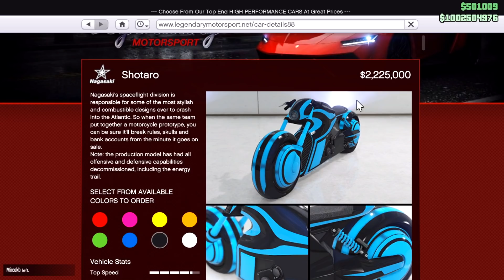BEST BIKE EVER!!! TRON BIKE